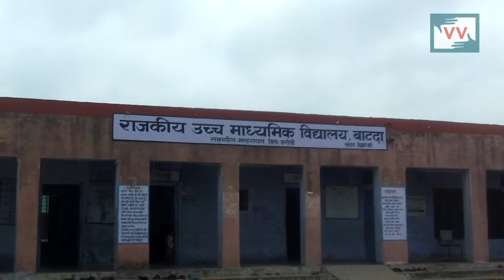No hand pump in school since 9 month in Bada village - Sunita reports for IndiUnheard